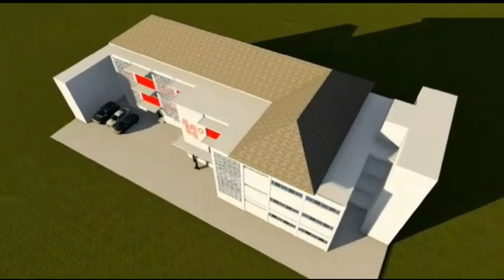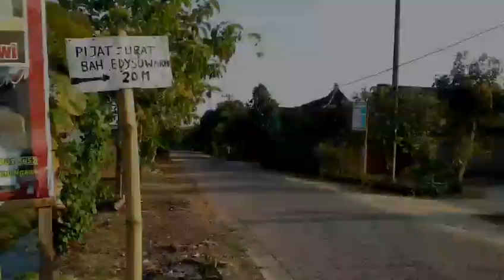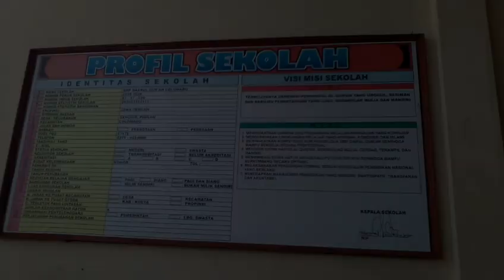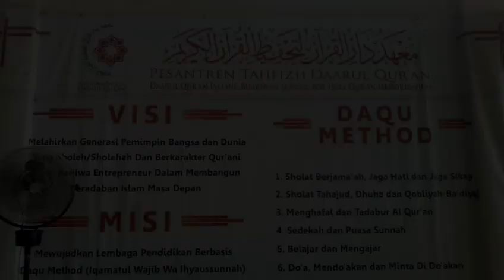Daqu Ngawi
Mohon doa dan dukungannya atas rencana pembangunan Pondok Tahfidz Daarul Quran Surakarta Cabang Ngawi